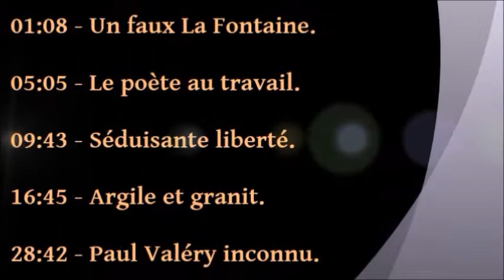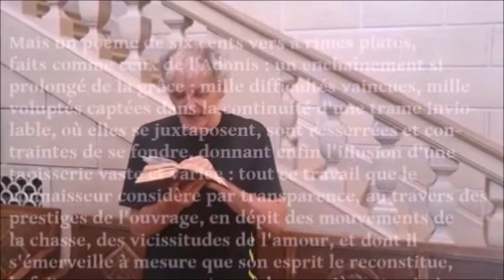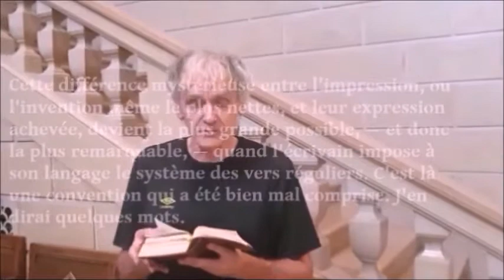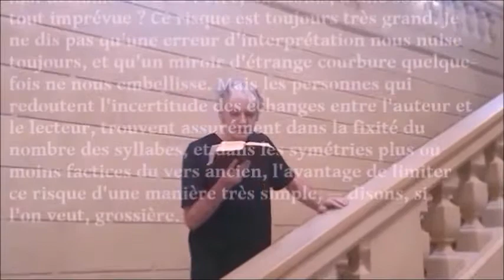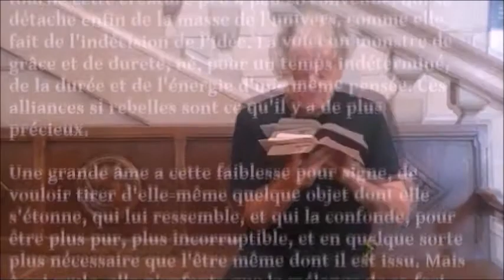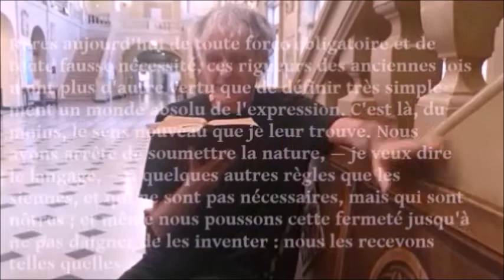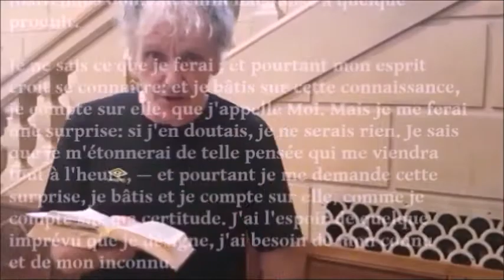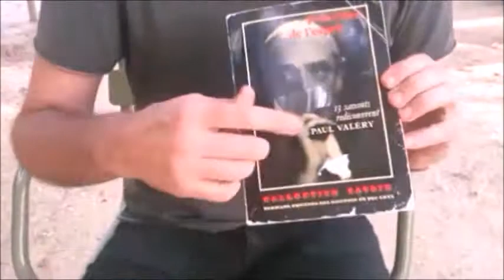PAUL VALÉRY - RÉFLEXIONS SUR LE VERS (Au sujet d'Adonis)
Préface de Paul Valéry écrite pour la réédition de l'Adonis de la Fontaine (1921)
01:08 - Un faux La Fontaine. 05:05 - Le poète au travail.
09:43 - Séduisante liberté. 16:45 - Argile et granit.
28:42 - Paul Valéry inconnu

Un essai de Paul Valéry reproduit en préface de la réédition de l'Adonis de La Fontaine (1921)
Tout commence par la délicieuse description d'un Jean de la Fontaine tel que nous l'imaginons d'ordinaire... ''Couché sur des gazons, il rêve au bruit de l'eau. Il ne voit presque pas l'onde qu'il considère...'' Oisiveté, bonhomie, distraction...
Mais Valéry crève le nuage. Il nous jette dans l'atelier du poète, attente, peine, désir, anxiété, sacrifice... Récompense rarissime, éventuelle, incertaine, technique acquise au prix fort. Un poète du temps où poète était un métier – non un état :
𝘊𝘦 𝘯𝘦 𝘧𝘶𝘵 𝘫𝘢𝘮𝘢𝘪𝘴 𝘶𝘯 𝘫𝘦𝘶 𝘥'𝘰𝘪𝘴𝘪𝘧 𝘲𝘶𝘦 𝘥𝘦 𝘴𝘰𝘶𝘴𝘵𝘳𝘢𝘪𝘳𝘦 𝘶𝘯 𝘱𝘦𝘶 𝘥𝘦 𝘨𝘳â𝘤𝘦, 𝘶𝘯 𝘱𝘦𝘶 𝘥𝘦 𝘤𝘭𝘢𝘳𝘵é, 𝘶𝘯 𝘱𝘦𝘶 𝘥𝘦 𝘥𝘶𝘳é𝘦, à 𝘭𝘢 𝘮𝘰𝘣𝘪𝘭𝘪𝘵é 𝘥𝘦𝘴 𝘤𝘩𝘰𝘴𝘦𝘴 𝘥𝘦 𝘭'𝘦𝘴𝘱𝘳𝘪𝘵 : 𝘦𝘵 𝘲𝘶𝘦 𝘥𝘦 𝘤𝘩𝘢𝘯𝘨𝘦𝘳 𝘤𝘦 𝘲𝘶𝘪 𝘱𝘢𝘴𝘴𝘦 𝘦𝘯 𝘤𝘦 𝘲𝘶𝘪 𝘴𝘶𝘣𝘴𝘪𝘴𝘵𝘦. 𝘌𝘵 𝘱𝘭𝘶𝘴 𝘭𝘢 𝘱𝘳𝘰𝘪𝘦 𝘲𝘶𝘦 𝘭'𝘰𝘯 𝘤𝘰𝘯𝘷𝘰𝘪𝘵𝘦 𝘦𝘴𝘵-𝘦𝘭𝘭𝘦 𝘪𝘯𝘲𝘶𝘪è𝘵𝘦 𝘦𝘵 𝘧𝘶𝘨𝘪𝘵𝘪𝘷𝘦, 𝘱𝘭𝘶𝘴 𝘧𝘢𝘶𝘵-𝘪𝘭 𝘥𝘦 𝘱𝘳é𝘴𝘦𝘯𝘤𝘦 𝘦𝘵 𝘥𝘦 𝘷𝘰𝘭𝘰𝘯𝘵é 𝘱𝘰𝘶𝘳 𝘭𝘢 𝘳𝘦𝘯𝘥𝘳𝘦 é𝘵𝘦𝘳𝘯𝘦𝘭𝘭𝘦𝘮𝘦𝘯𝘵 𝘱𝘳é𝘴𝘦𝘯𝘵𝘦, 𝘥𝘢𝘯𝘴 𝘴𝘰𝘯 𝘢𝘵𝘵𝘪𝘵𝘶𝘥𝘦 é𝘵𝘦𝘳𝘯𝘦𝘭𝘭𝘦𝘮𝘦𝘯𝘵 𝘧𝘶𝘺𝘢𝘯𝘵𝘦 (...)
Quelques mois, quelques années passées sur un poème unique changent la perception que tout poète a de son art. Ainsi des cinq années passées par Valéry sur sa Jeune Parque...
L'analyse prend aussi valeur documentaire, car ce temps où le temps ne comptait pas n'existe plus.
𝗔𝘂 𝘀𝘂𝗷𝗲𝘁 𝗱'𝗔𝗱𝗼𝗻𝗶𝘀 - 𝘃𝗶𝗱𝗲𝗼 - La vidéo comprend cinq parties titrées comme suit :
1- Un faux La Fontaine. 2 - Le poète au travail. 3 - Séduisante liberté. 4 - Argile et granit. 5 - Paul Valéry inconnu.
''L'ère de la production hâtive est ouverte'' constate Valéry. Production hâtive, massive, naïve, répétitive... N'intéressant qu'une fois. La multiplicité des domaines dont notre millénaire peut associer les œuvres, les performances, conceptions, créations... au nom de "poésie", nivelle les ambitions d'une façon comique.
La leçon valéryenne reste précieuse, restant unique.
𝗔𝘂 𝘀𝘂𝗷𝗲𝘁 𝗱'𝗔𝗱𝗼𝗻𝗶𝘀 (extraits)
(...) Cent figures d'argile, si parfaites qu'on les ait pétries, ne donnent pas à l'esprit la même grande idée qu'une seule de marbre à peu près aussi belle. Les unes sont plus fragiles que nous-mêmes ; l'autre l'est un peu moins. Nous imaginons comme elle a résisté au statuaire ; elle ne voulait pas sortir de ses ténèbres cristallisées. Cette bouche. Ces bras, ont
coûté de longs jours. Un artiste a frappé des milliers de coups rebondissants, lents interrogateurs de la forme future. L'ombre serrée et pure est tombée en éclats, elle a fui en poudre étincelante. Un homme s'est avancé, au moyen du temps, contre une pierre : il s'est glissé difficilement le long d'une amante si profondément endormie dans l'avenir, et il a contourné cette créature peu à peu circonvenue, qui se détache enfin de la masse de l'univers, comme elle fait de l'indécision de l'idée. La voici un monstre de grâce et de dureté, né, pour un temps indéterminé, de la durée et de l'énergie d'une même pensée. Ces alliances si rebelles sont ce qu'il y a de plus précieux.
(...) Une grande âme a cette faiblesse pour signe, de vouloir tirer d'elle-même quelque objet dont elle s'étonne, qui lui ressemble, et qui la confonde, pour être plus pur, plus incorruptible, et en quelque sorte plus nécessaire que l'être même dont il est issu. Mais à soi seule, elle n'enfante que le mélange de sa facilité et de sa puissance, entre lesquelles elle ne distingue pas aisément ; elle se restitue le bien et le mal ; elle fait ce qu'elle veut, mais elle ne veut que ce qu'elle peut ; elle est libre, et non souveraine (...)
Il faut essayer, Psyché, d'user toute votre facilité contre un obstacle : adressez-vous au granit, animez-vous contre lui, et désespérez quelque temps. Voyez vos vains enthousiasmes choir, et vos intentions déconcertées.
Peut-être, n'êtes-vous pas encore assagie pour préférer votre décision à vos complaisances. Vous trouvez cette pierre trop dure, vous rêvez de la mollesse de la cire, et de l'obéissance de l'argile ? Mais suivez le chemin de votre pensée irritée, bientôt vous rencontrerez cette inscription infernale : "Il n'est rien de si beau que ce qui n'existe pas." (...)

NB.
On n'a pu tenir l'engagement de réaliser cet enregistrement pour le quadricentenaire de la naissance de La Fontaine (8 juillet 2021). En lieu et place on avait proposé ce même jour une vidéo "Jean de La Fontaine a 400 ans", consacrée à sa traduction d'une inscription latine tirée de Boissard.
On verra dans la présente.vidéo que non seulement le valéryen "Au sujet d'Adonis" n'est toujours pas intégralement enregistré, mais que le texte défilant comporte des coquilles, et que la réverbération du lieu dessert la compréhension du texte de Valéry...
L'ère de la production hâtive est réellement ouverte.